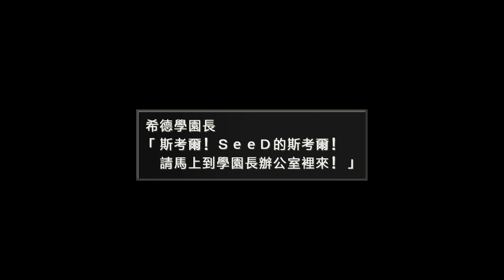太空戰士 8 ( FINAL FANTASY VIII ) 繁體中文版 進入漁人之地平線 釣魚師傅支線任務 再戰BGH251F2 | PC 4K高畫質